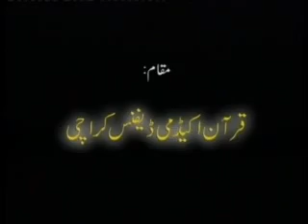bayan al quran by dr israr ahmed Vol 09: (8/8)